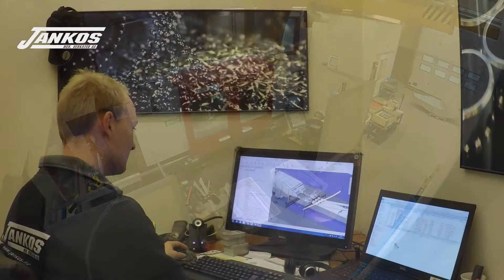Jankos Mek Verksted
Bli kjent med Jankos Mek Verksted